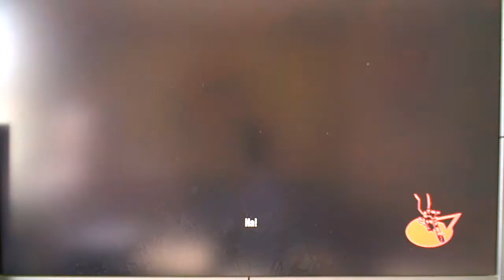2nd Brutal Legend Multiplayer Tournament: Match 1: Game 2: Part 2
PyROphantasea (Ironheade) vs Sprawl321 (Ironheade) on Battered Bluff. My First match in the Second (2nd) PS3 Tournament Part 2 of 2 First Match: Game 2 of 3